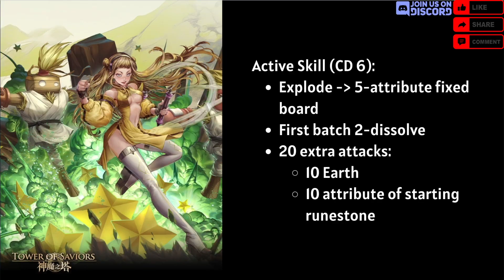Druids of Nature Awakening Recall + TOS Fest Continues! (Tower of Saviors/神魔之塔)